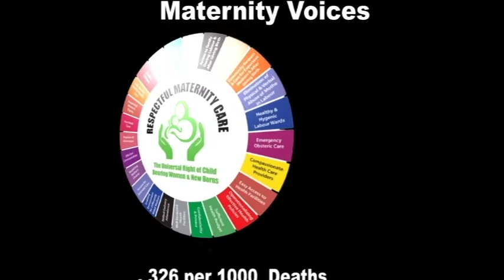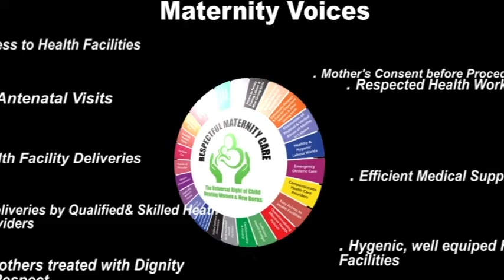TBA Appeals for more training from government